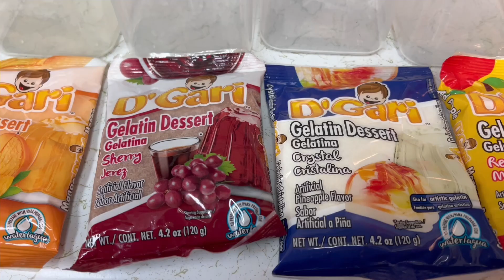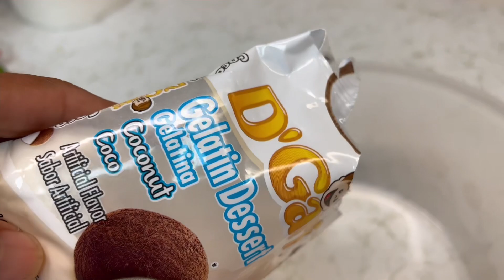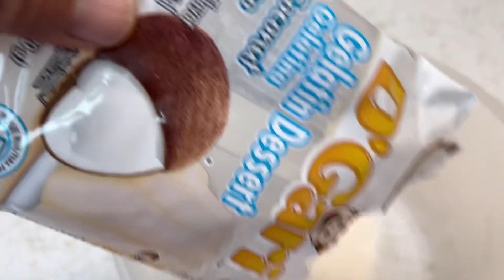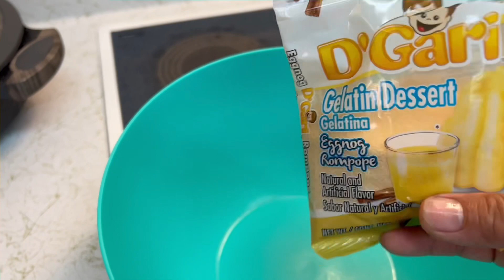Cómo aser un postre con poco dinero